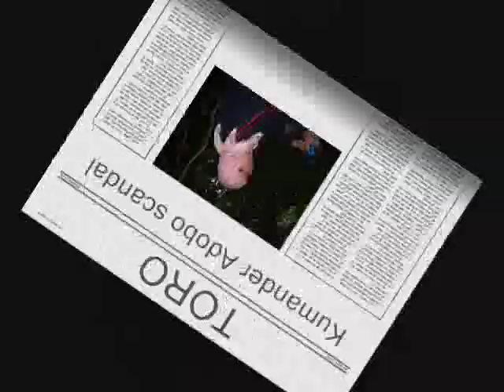kumander adobo 1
1st adventure of the brokbak mountineers and the adobo warriors